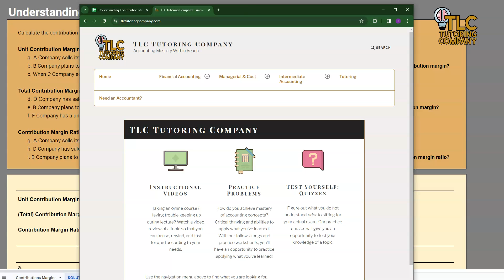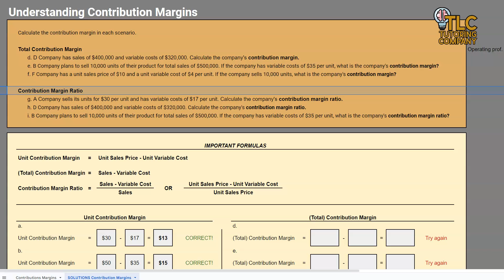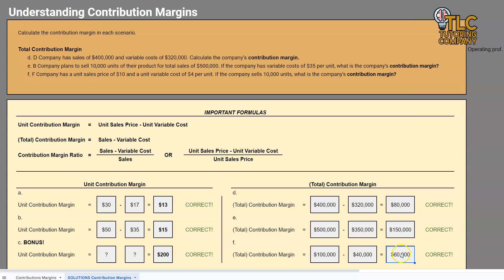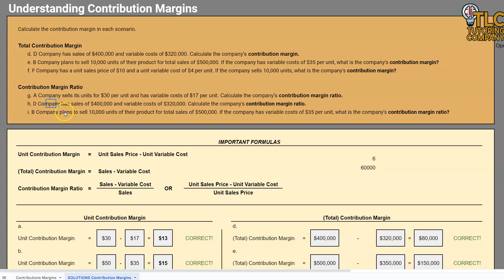Total Contribution Margin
Learn how to calculate contribution margin using this video.

Need to review cost behaviors (variable cost vs. fixed cost)? To be updated

Need more practice with contribution margins? Visit this link for practice quizzes and more!

Need More Help?